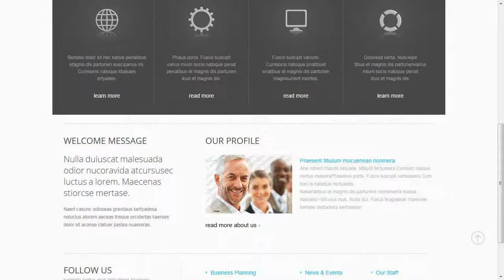Business Responsive Website Template